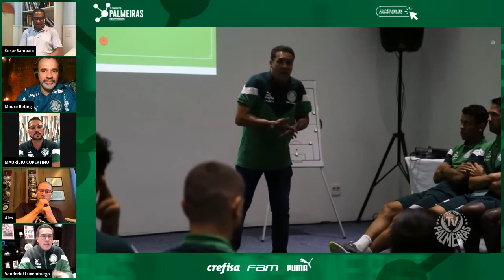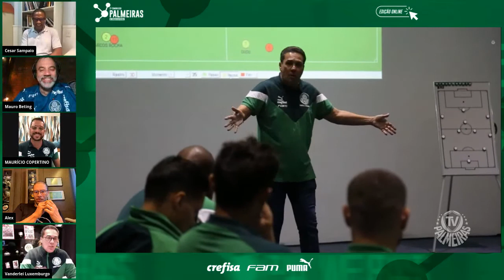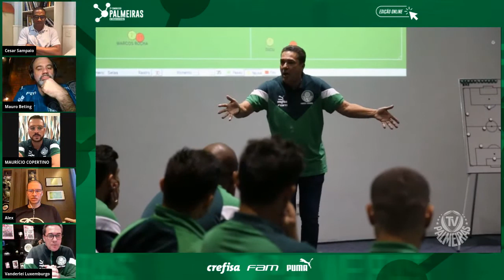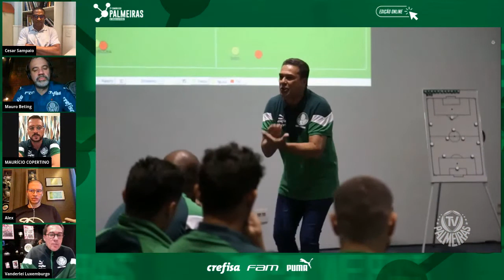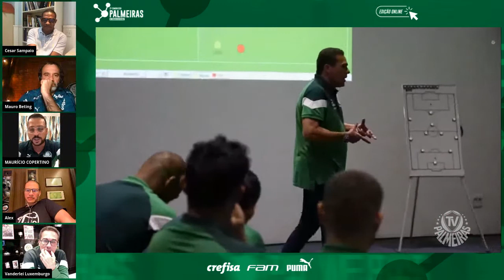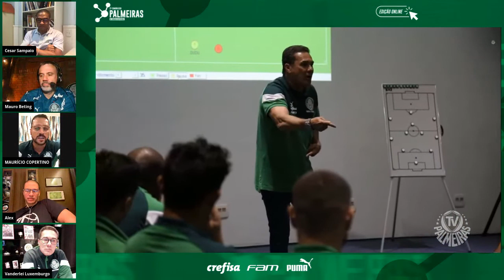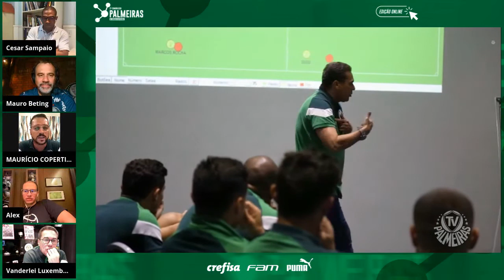CONGRESSO PALMEIRAS - DIA 5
Hoje o tema é OS DESAFIOS ATUAIS E FUTUROS DE UM TREINADOR DE UMA GRANDE EQUIPE

MEDIAÇÃO
Mauro Beting

PALESTRANTES
Vanderlei Luxemburgo
Técnico do Palmeiras

Maurício Copertino
Auxiliar técnico do Palmeiras

César Sampaio
Auxiliar técnico da Seleção Brasileira

Alex
Ídolo do Palmeiras